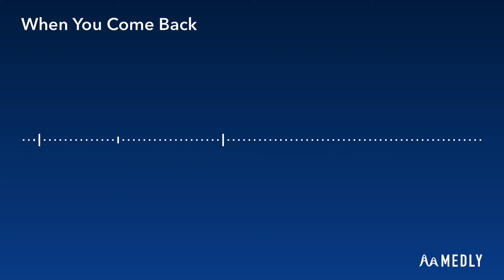Judges Beats (Ep 4)